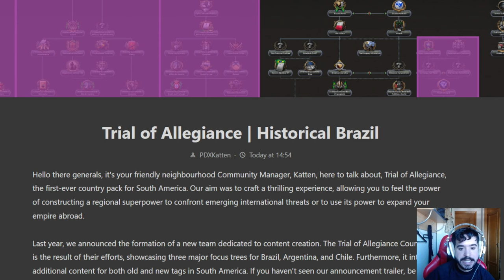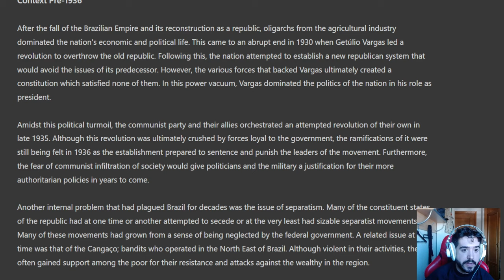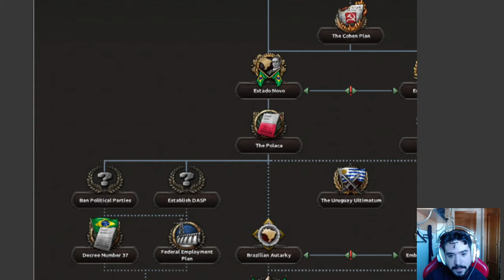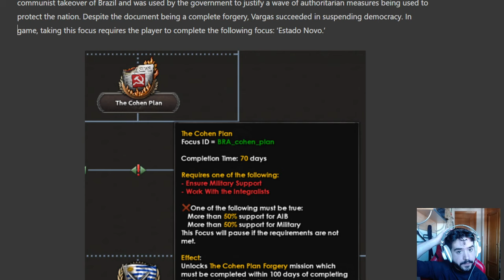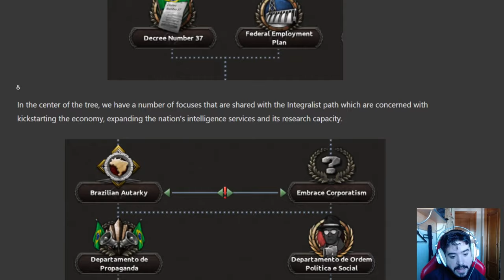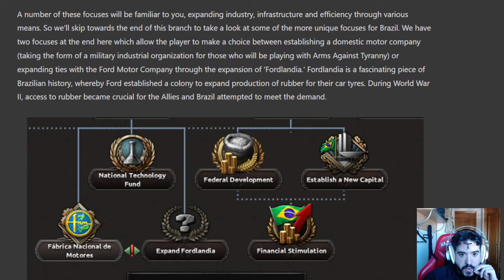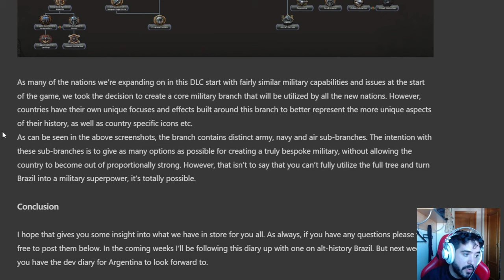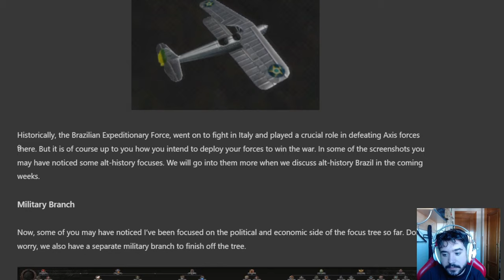DLC DE ARGETINA Y CHILE!!! - HOI4 TRIAL OF ALLEGIANCE REVELADO